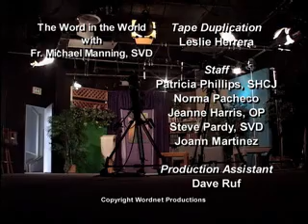Bible A Problem Book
A Talk by Fr. Mike